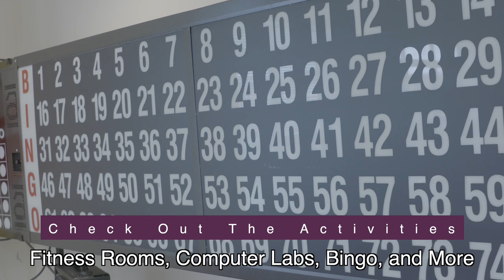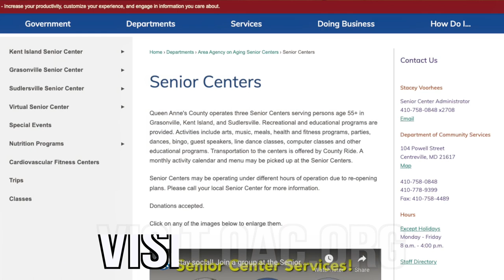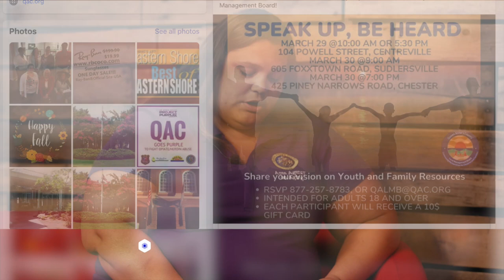QAC Senior Center - National Senior Center Month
We got to speak with Stacy Voorhees with the Queen Anne's County Area Agency on Aging. September is National Senior Center Month.